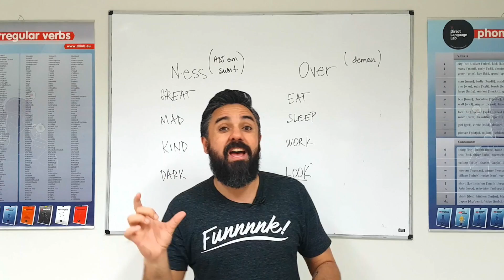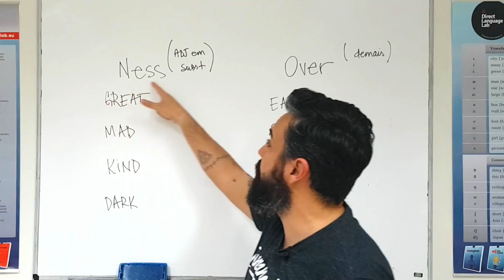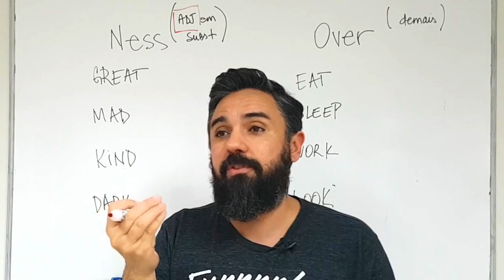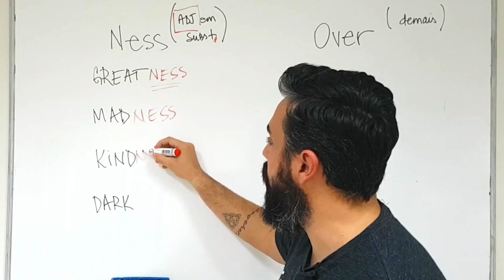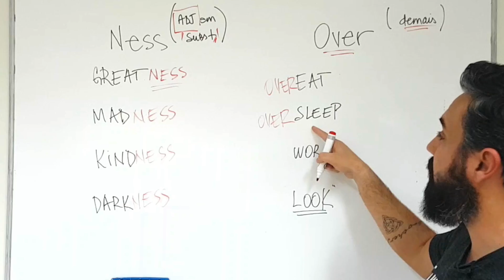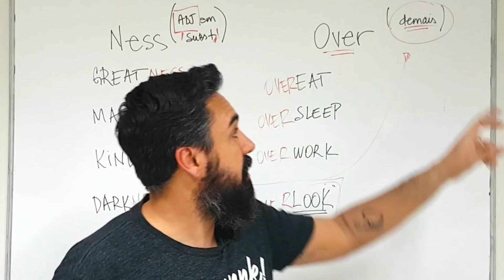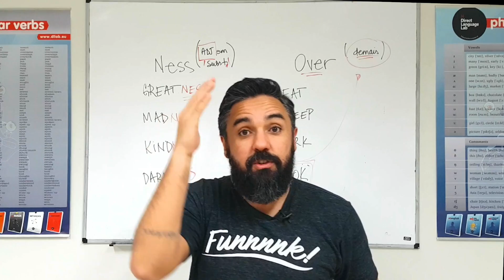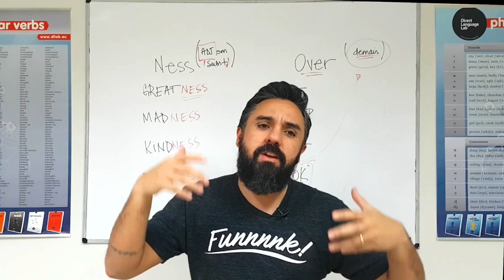Sufixos em Inglês - Ness x Over